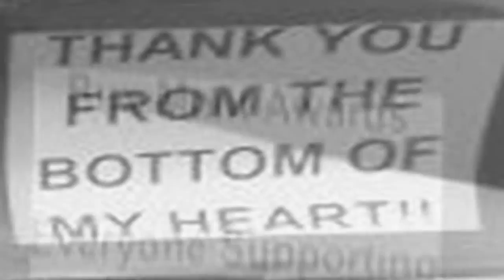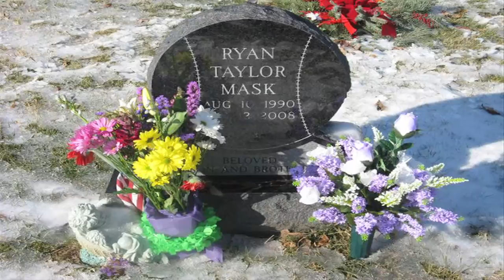The Whiskeyhickon Boys at Concert For The Cure 2!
Live Footage of The Whiskeyhickon Boys at Concert For The Cure 2!

Thanks to all who were involved and attended!